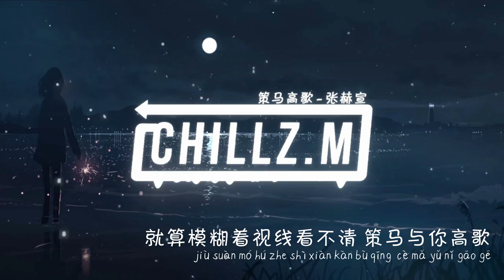策马高歌 Horse Ride - 张赫宣 Zhang HeXuan『电视剧 一见倾心 Fall In Love OST』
❖Support me

策马高歌 (《一见倾心》电视剧片尾曲) - 张赫宣
词：浅紫
曲：浅紫
编曲：常玮
制作人：常玮
混音：陈秋洁
录音：陈秋洁
配唱：陈秋洁
吉他：常玮
和声：常玮
监制：浅紫
歌曲制作公司：众匠（北京）文化传媒有限公司

泪化成雨漫天
回到相遇的起点
一眼就见到你
那张迷人侧脸
一望无际天空海阔
我许下承诺
让红尘与我们一起陨落
若忘记你轮廓
如何拼凑
让记忆隔空将我复活
拥抱着起落余晖中扑火
这纷纷扰扰的人世间
竟然耗尽我一生落寞
就算模糊着视线看不清
策马与你高歌
泪化成雨漫天
回到相遇的起点
一眼就见到你
那张迷人侧脸
我许下承诺
若忘记你轮廓
如何拼凑
策马与你高歌
若忘记你轮廓
如何拼凑
策马与你高歌

剧情介绍：该剧讲述了二十世纪初动荡的年代下，谭家军少帅谭玹霖与上海第一财阀嫡女沐婉卿强强结盟翻盘逆袭，在乱世上海展开一段浪漫爱情故事。